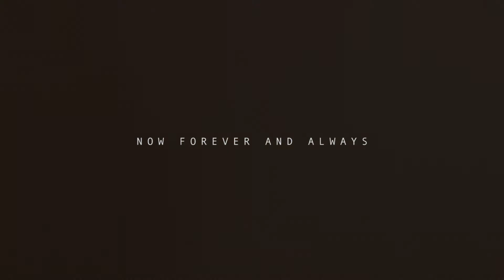NFAA ~ Alan Watts ~ Falling in love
NFAA (Now forever and always)
A film by Timothy Hay

This video was made for the girl I fell in love with, a girl that makes me laugh constantly, a girl that loves with her whole heart, that stood by me through one of the toughest times in my life, and a girl that I love dearly with my whole heart! Nicole you are my forever and always!!!

Camera work
Timothy Hay
Nathan Pellow-Jarman
Nicole Pearson

Edit, color grade, graphics and sound design done by Timothy Hay

Voice of by
Alan Watts - Falling in love

The Spectacular Quiet by LIGHTS & MOTION